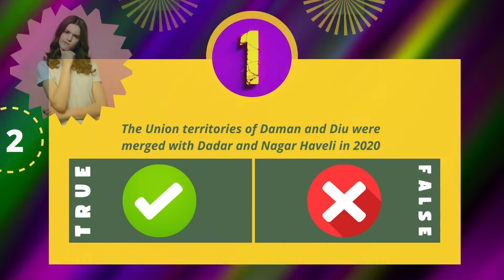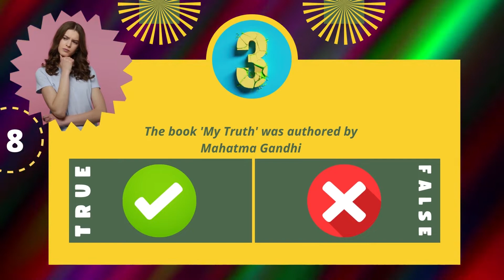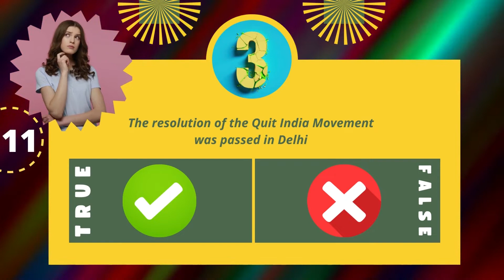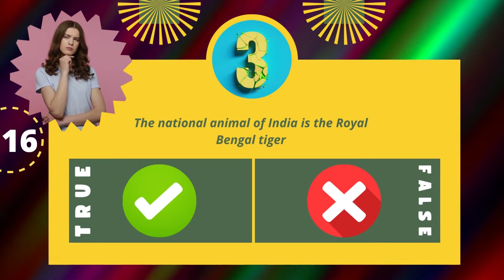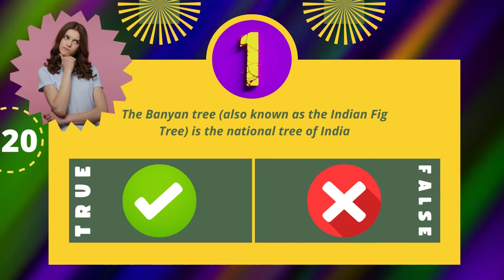India GK | Top 20 GK questions & answers | English Mein GK | Suitable for Indian Competitive Exams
All new for 2022, this India GK in English we have the top 20 GK questions and answers in true or false, right or wrong style. These are India quiz questions english mein GK. Indian Questions and Answers for Exams like IAS, State PSC, SSC and other similar competitive exams. These english general knowledge questions will help you to improve your mind, concentration etc. Daily current affairs 2022 are very important in the competitive exams.

India GK in English 2022, the Indian topics covered include the following suitable for competitive exams:

👉 Indian economy for competitive exams
👉 Indian polity MCQ for competitive exams
👉 Indian constitution for competitive exams